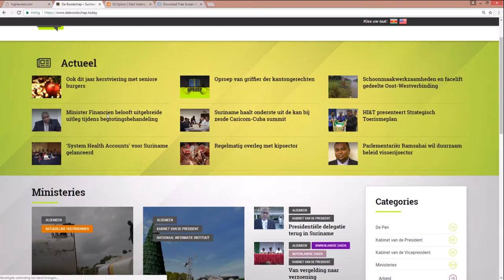Meulenhof ondersteunt proces conceptwet Grondenrechten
Hier de link van het bericht: "Meulenhof ondersteunt proces conceptwet Grondenrechten"